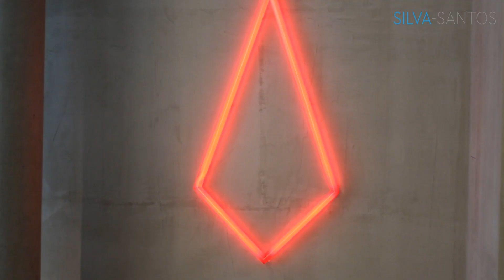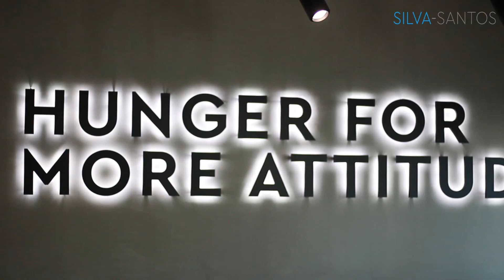Um negócio bem sucedido que acompanho há vários anos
Quando vemos negócios bem sucedidos podemos pensar que "tiveram sorte..." Contudo, a sorte raramente faz parte da estratégia de quem é empreendedor!

Estive no Piranha Tattoo Studios a assistir à inauguração do novo espaço e aproveitei para dar os parabéns (a alguns dos elementos da equipa) pelo sucesso que têm alcançado.

Como é que um estúdio de tatuagens localizado em Viseu recebe constantemente clientes de todo o mundo e consegue ter 6 lojas online a vender produtos para mais de 30 países? Como? Com muito trabalho e dedicação de toda a equipa! 😉

P.S. Adorei a forma como decidiram "homenagear" a primeira viatura da empresa, que percorreu mais de 1 milhão de quilómetros nos últimos anos e tive direito a 3 motores! 😂😂😂